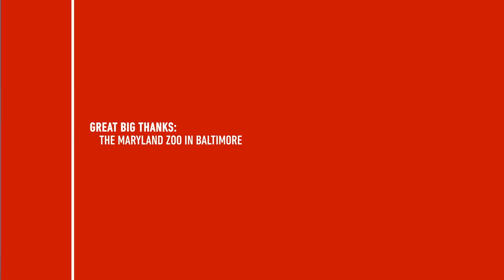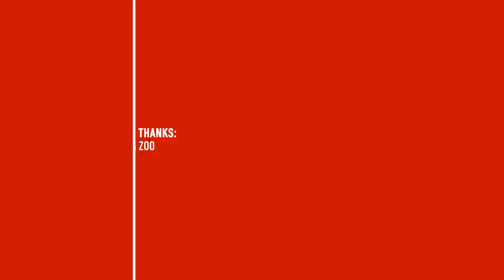Some of Africa's Most Incredible (and Endangered) Animals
Meet some of Africa's most colorful residents as we take a tour of the continent through the eyes of the incredible creatures who call it home. From a "jackass" penguin to an ornery eagle, a cheetah to a hungry rhino, these amazing animals are worth getting to know, especially as their populations become threatened from habitat loss and human activity.